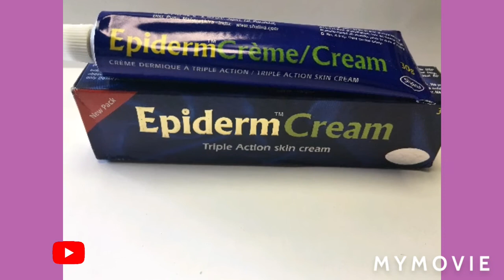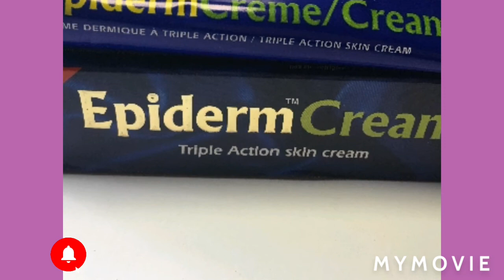Epiderm Triple Action Skin Care Cream - 30g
Epiderm cream is made to keep your skin healthy , It is anti bacterial, anti fungal. Epiderm Cream had been known to treat many other skin diseases with efficiency. Please consult your dermatologist before you buy epiderm creamEPIDERM creme exerts profound epidermal depot action, it locks itself in to the skin and is released slowly. EPIDERM is a very effective creme,it's  combination suits every eczematous skin condition.Gentamicin & Tolnaftate are broad spectrum anti-bioticsLearn

How To Lighten The melanin of your Skin